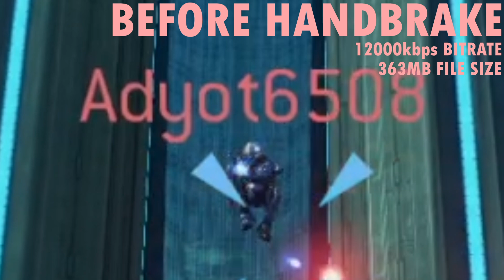Before VS. After HANDBRAKE Video Conversion Review